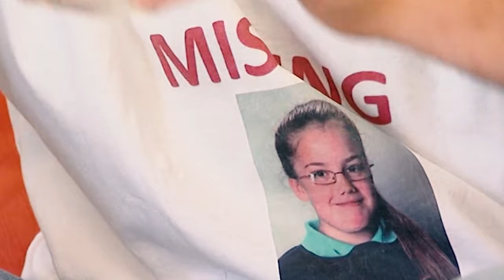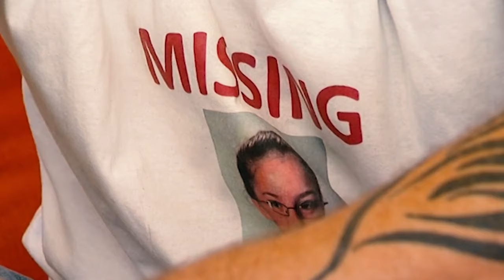A Deceptive Facade: Stuart Hazell | World's Most Evil Killers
In a disturbing tale of deception and tragedy, we explore the unsettling case of Stuart Hazell. When 12-year-old schoolgirl Tia Sharp disappeared, he played a shocking double role—appearing to assist the police in their search for her while hiding the sinister truth that he was her murderer. Join us as we delve deep into the layers of this chilling true crime story, examining the shocking twists and turns that ultimately revealed his heinous actions. Discover how this case shook a community and left a lasting impact.